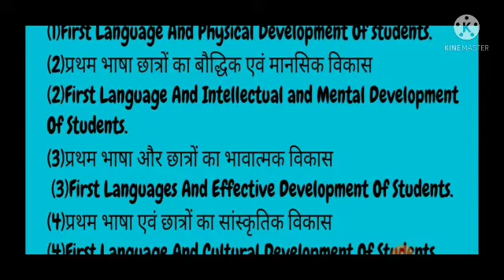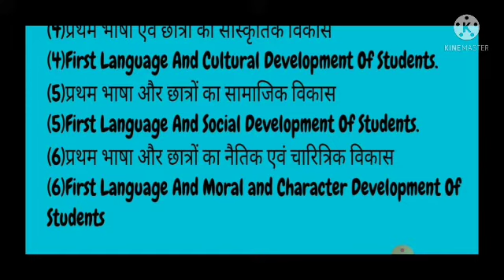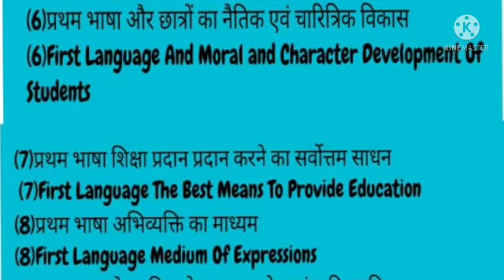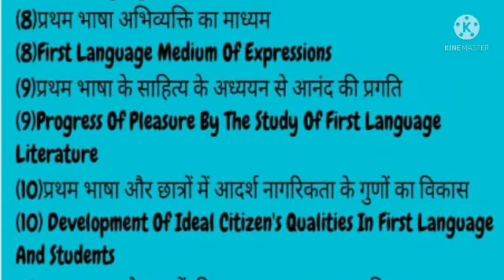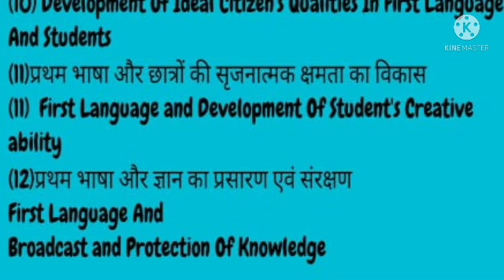Language Across the Curriculum :- Importance of first language